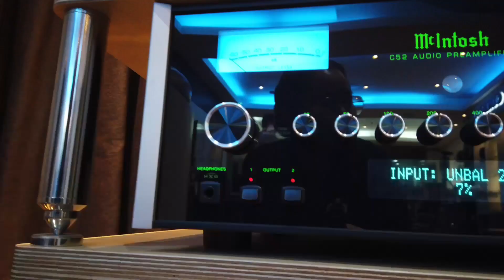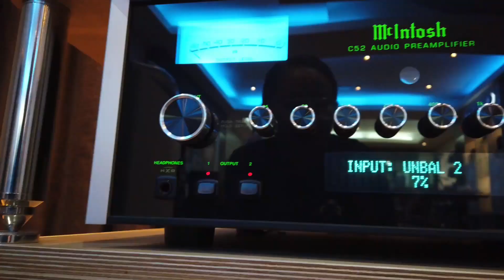Stereo Setup in the Truest Essence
Calling all audiophiles out there to check out our Audio episode! Featuring Mr. Arnel Hibaya, the Showroom Manager of Toyama Inc. located at the West Wing Bldg., West Ave., Quezon City. or send an e-mail at

Join us as we discuss the anatomy of an authentic stereo setup!

This is PerspecTV, a tech vlog with a unique twist: we SeeTechDifferently. Our passion is to explore the arts, knowledge, health, commerce, and other walks of life and how technology has revolutionized them all!

We hope you can watch us as we see things in a different PerspecTV!